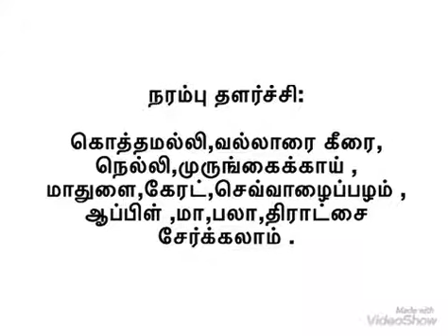மருத்துவக் குறிப்புகள் /அனைத்து நோய்க்கும் ஏற்ற காய்கறிகள் /பழங்கள் /Health Tips Tamil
மருத்துவக் குறிப்புகள்
Health tips
Kitchen tips
House hold tips
சமையல் டிப்ஸ்
ஆரோக்கிய குறிப்புகள்
Breakfast recipe
Beauty tips
Poriyal recipe
குழம்பு வகைகள்